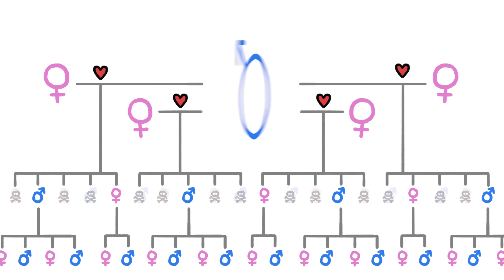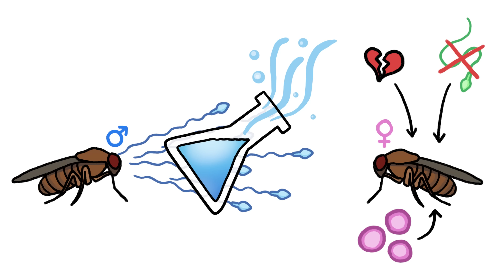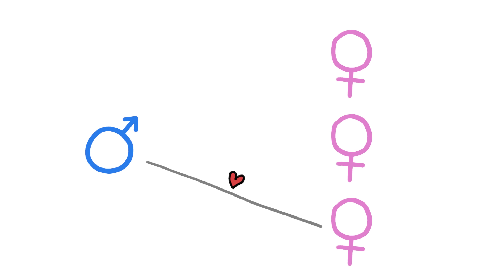Males vs. Females: Sexual Conflict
In the animal kingdom, sex often involves more conflict than cooperation. The struggle between males and females leads to a host of weird adaptations, from chastity belts to anti-aphrodisiacs.

To learn more about this topic, start your googling with these keywords:
- Sexual conflict: an evolutionary mismatch between the interests of males and females, especially concerning mating strategies

CREDITS
Script Writer: Kate Yoshida
Script Editor: Emily Elert
Video Illustrator: Ever Salazar
Video Director: Emily Elert
With Contributions From: Henry Reich, Alex Reich and Peter Reich

- Today I Found Out
- Maarten Bremer
- Jeff Straathof
- Mark Roth
- Tony Fadell
- Muhammad Shifaz
- 靛蓝字幕组
- Viraansh Bhanushali
- Duhilio Patiño
- Alberto Bortoni
- Valentin
- Nicholas Buckendorf
- Antoine Coeur

REFERENCES
Brennan, P.L.R., Clark, C.J., & Prum, R.O. (2010). Explosive eversion and functional morphology of the duck penis supports sexual conflict in waterfowl genitalia.  Proceedings of the Royal Society B 277: 309–1314.

Chapman, T., Arnqvist, G., Bangham J., & Rowe, L. (2003). Sexual conflict. Trends in Ecology and Evolution 18: 41–47.

Dean, R., Nakagawa, S., & Pizzari, T. (2011). The risk and intensity of sperm ejection in female birds. American Naturalist 178(3): 343–354.

Hosken D.J. & Stockley, P. (2004). Sexual selection and genital evolution. Trends in Ecology and Evolution 19: 87-93.

Koprowski, J.L. (1992). Removal of copulatory plugs by female tree squirrels. Journal of Mammalogy 732:572—76.

Price, C.S.C., Dyer, K.A., Coyne, J.A. (1999). Sperm competition between Drosophila males involves both displacement and incapacitation. Nature 400: 449-452.

Rowe, L., Arnqvist, G., Sih, A. & Krupa, J. J. (1994). Sexual conflict and the evolutionary ecology of mating patterns: water striders as a model system. Trends in Ecology and Evolution 9:289-293.